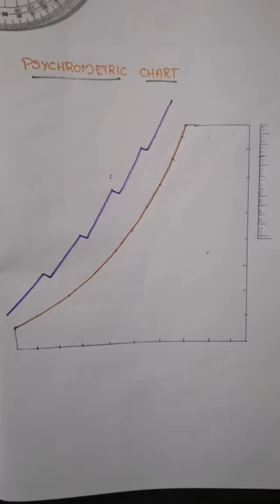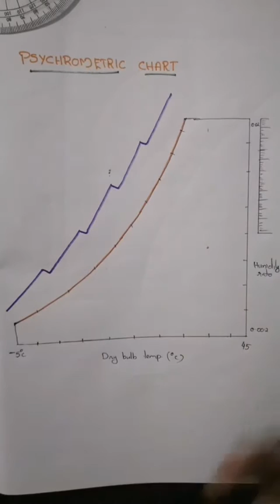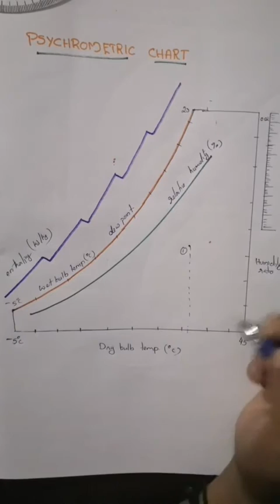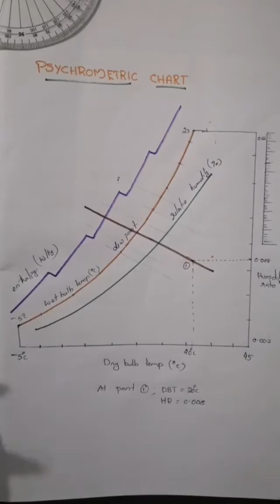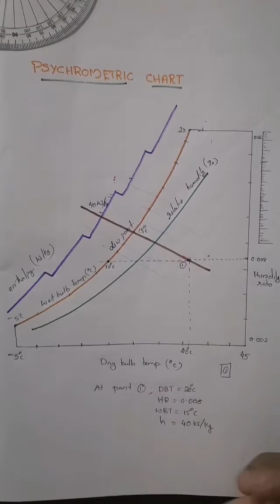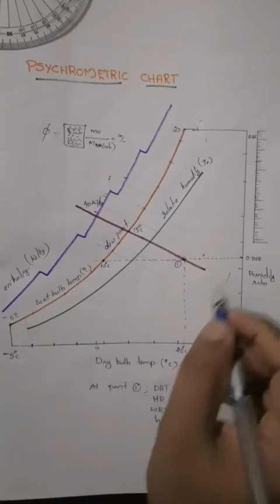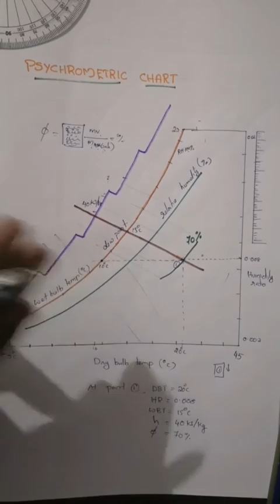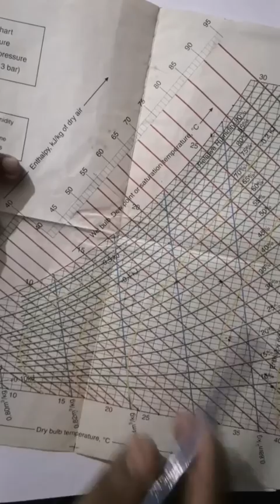Psychrometric Chart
Psychrometric Chart - Air conditioning